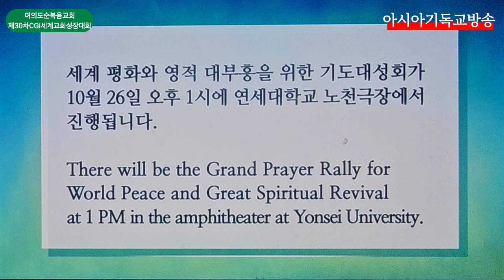여의도순복음교회 금요성령대망회 찬양 그의빛 안에 살면 겟세마네찬양대 아시아기독교방송 2024.10.25